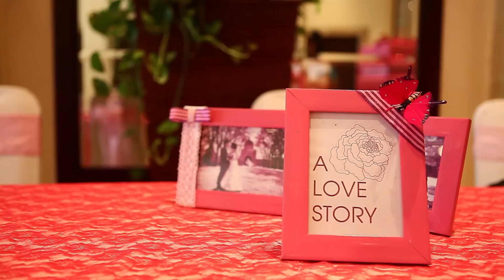Vietnam Wedding Video - Trailer Real Wedding by Bliss Wedding Planner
Lễ cưới Huy Đình & Mỹ Yến
Thiết kế và Tổ chức bởi Bliss Wedding Planners
Địa điểm: White palace

Lựa chọn giấy là chất liệu trang trí chính, Cô dâu chú rể và Bliss Wedding Planner mong muốn giới thiệu đến các bạn 1 lễ cưới mang đậm phong cách handmade, kết hợp với màu hồng dịu ngọt, hy vọng sẽ tạo cho các

Bliss Wedding & Event Planner in Vietnam - Creating the unique moment of Bliss!

Address: F4, Centec Tower, 72 - 74 Nguyen Thi Minh Khai, D3, HCMC